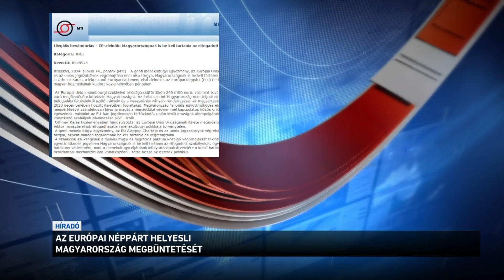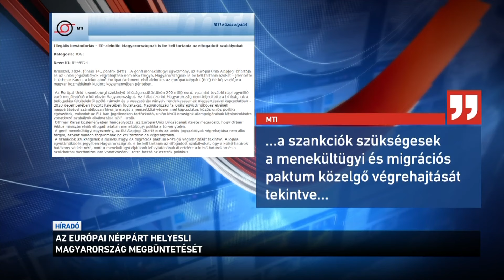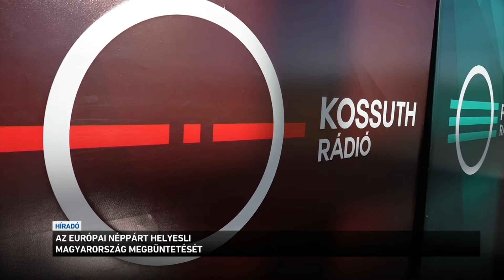Az Európai Néppárt helyesli Magyarország megbüntetésé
Az Európai Néppárt helyesli Magyarország megbüntetését. Othmar Karas, a leköszönő Európai Parlament néppárti alelnöke szerint elfogadhatatlan Magyaroroszág menekültügyi politikája, a migrációs paktum közelgő végrehajtását tekintve pedig szükségesek a szankciók. Két napja derült ki, hogy brutális, 80 milliárd forintos büntetést szabott ki Magyarországra az Európai Bíróság az uniós bevándorlási politika megsértéséért. Ez az összeg ráadásul mostantól napi 400 millió forinttal emelkedhet.